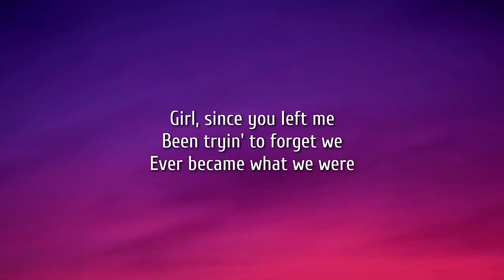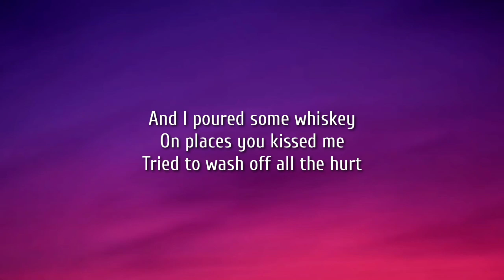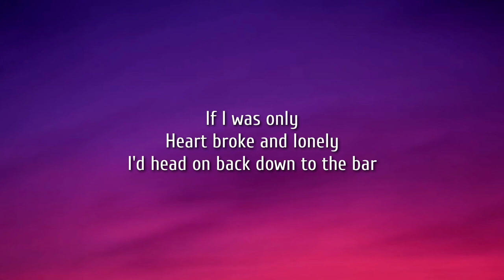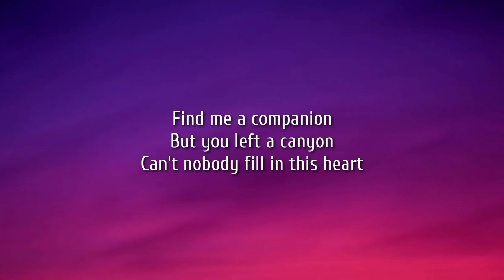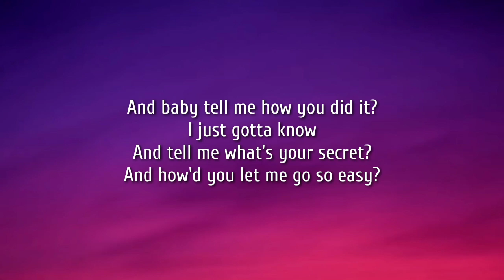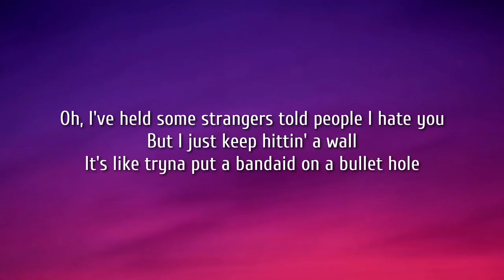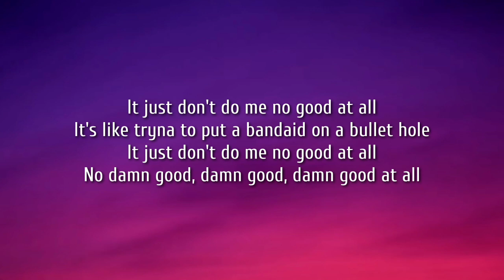Morgan Wallen - Bandaid On A Bullet Hole (Lyrics)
Lyrics:

[Verse 1]
Girl, since you left me
Been tryin' to forget we
Ever became what we were
And I poured some whiskey
On places you kissed me
Tried to wash off all the hurt
But ain't nothin' workin'
I've lived out the words in
A thousand old sad country songs
But whenever I try to move on

[Chorus]
It's like tryna put a bandaid on a bullet hole
Tryna tell a cowboy to slow down
It's like watchin' the way that the river rolls
And then tellin' it to turn back around
And I've held some strangers, told people I hate you
But I just keep hittin' a wall
It just don't do me no good at all

[Verse 2]
If I was only
Heart broke and lonely
I'd head on back down to the bar
Find me a companion
But you left a canyon
Can't nobody fill in this heart

[Chorus]
And girl, it's like tryna put a bandaid on a bullet hole
No damn good, damn good, damn good at all

[Bridge]
And baby tell me how you did it?
I just gotta know
And tell me what's your secret?
And how'd you let me go so easy?

[Chorus]
'Cause girl, it's like tryna put a bandaid on a bullet hole
Oh, I've held some strangers told people I hate you
It's like tryna to put a bandaid on a bullet hole